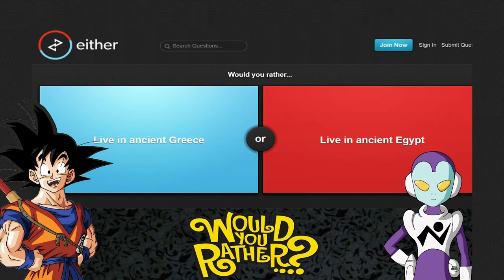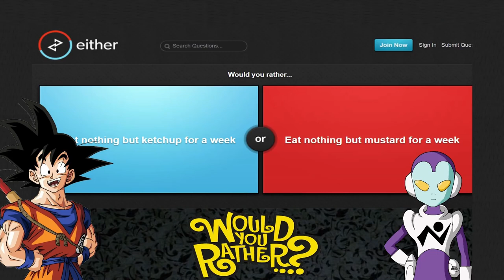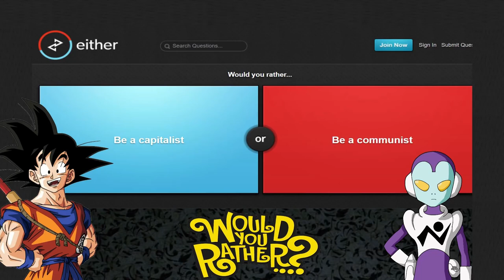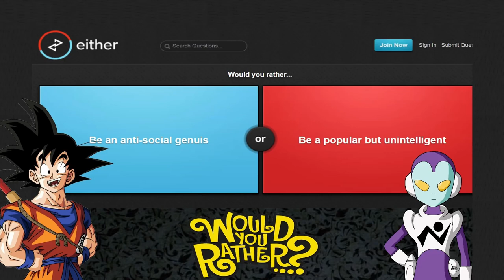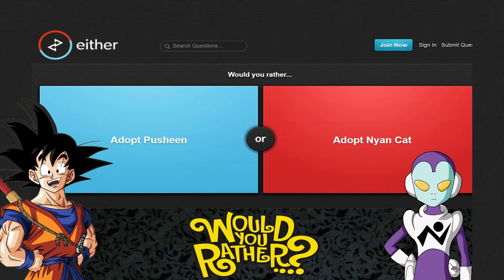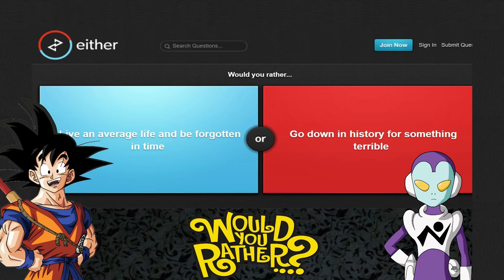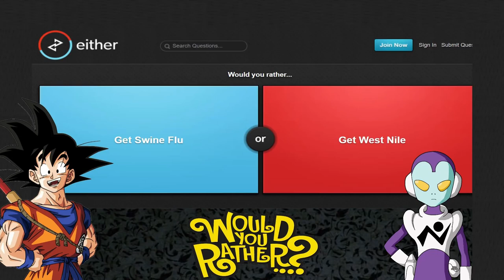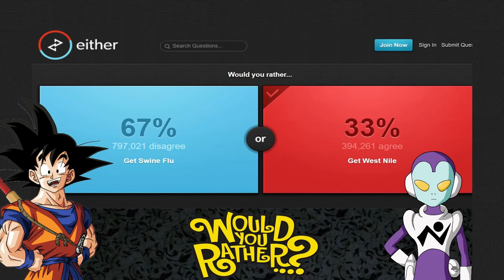Goku and Jaco Play Would You Rather? (Ft.GottaGoFast!)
This is a reupload of my Would you rather with jaco played my GottaGoFast! formerly YouVsMatt.

What did you all think of Goku and Jaco Play Would You Rather? (Ft.GottaGoFast!)

Have you ever seen Goku and Jaco Play Would You Rather? (Ft.GottaGoFast!) before watching this video?

And would you wanna see more videos like Goku and Jaco Play Would You Rather? (Ft.GottaGoFast!)